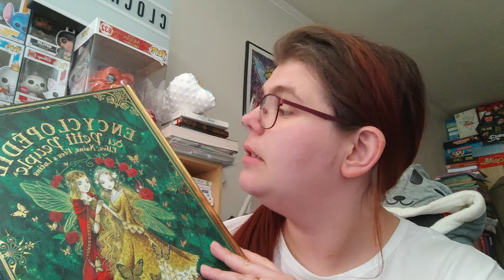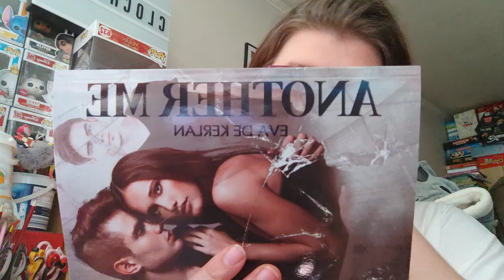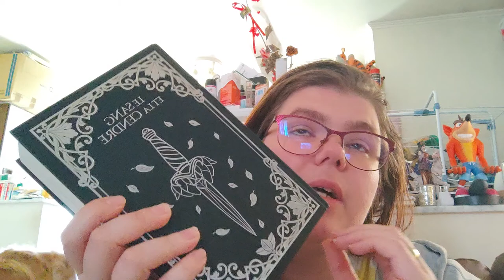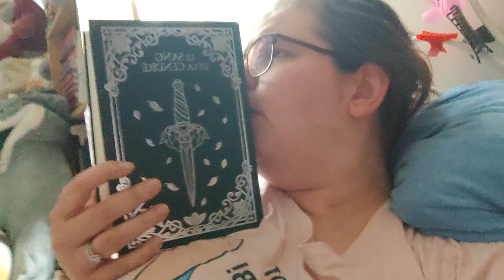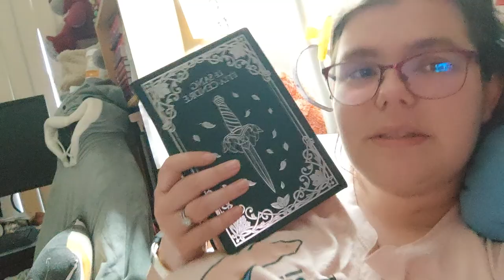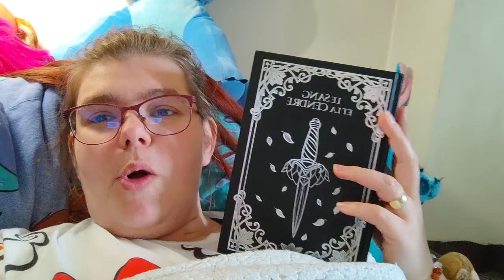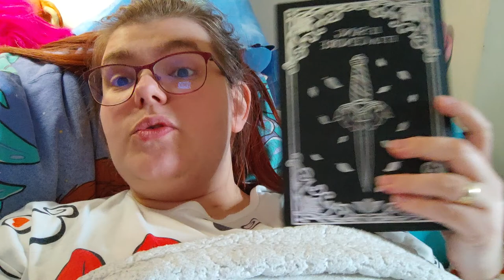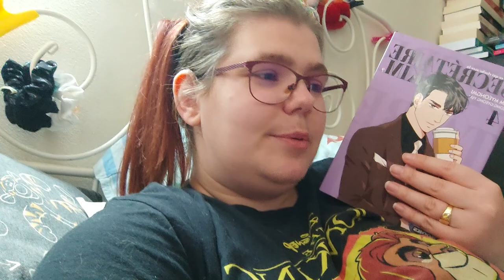Reading Vlog 54 18 au 24 Avril 2022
Holà il est l'heure tant attendue . Reading Vlog 54  18 au 24 Avril 2022.
Mon compte:

bebeclochette10

Clochette Arizona

Livraddict :
bebe clochette

ma wishliste:

Vinted :
clochette6715